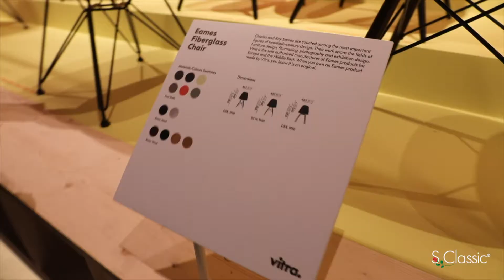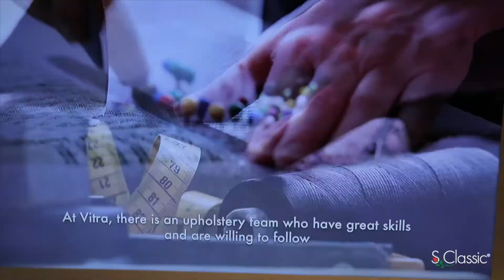Vitra. Итальянская мебель, столы, стулья, аксессуары. iSaloni 2018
Это интересно. Блог Елены Березиной

Часть 1. iSaloni 2018.
Взгляд в будущее. Обзор современных фабрик.

Часть 2. iSaloni 2018.
Новинки классических фабрик.

 Часть 3. EuroCucina 2018
Обзор ведущих фабрик кухонь.

Часть 4. Salone del Bagno 2018.
Дизайн и оборудование ванных комнат.

Vitra — одна из первых транснациональных компаний на рынке промышленного дизайна. Статус мирового лидера промышленного дизайна Vitra заслужила благодаря не только функциональности и практичности своей продукции, но и высоким уровнем дизайнерских решений. Для достижения результата Vitra стремится работать только с самыми лучшими мировыми дизайнерами. Результат жёсткого отбора — проекты, которые остаются актуальными и через 50 лет после своего изобретения. Среди наиболее знаменитых мастеров промышленного дизайна, сотрудничавших с Vitra — Чарльз и Рэй Имз, Вернер Пантон, Джордж Нельсон, Филипп Старк, Антонио Читтерио, Марио Беллини, Рон Арад и другие. Вся мебель производится из экологически чистых и при этом недорогих материалов, благодаря чему эксклюзивная вещь получается дешевле и не загрязняет окружающую среду.

Заказать и приобрести продукцию фабрики Vitra вы можете в салонах компании S-Classic (работает в сфере интерьерного дизайна с 1993 г.). Поставки в любые города.